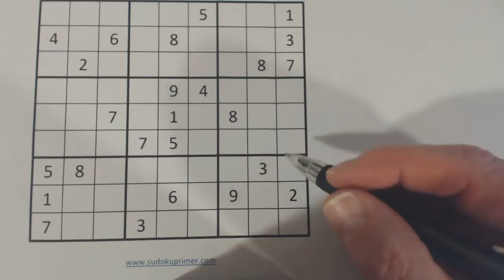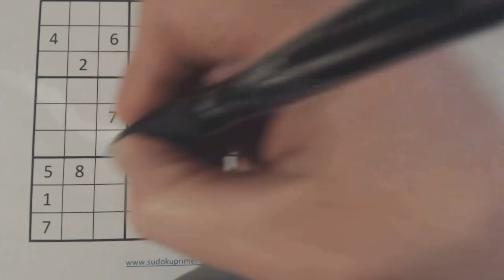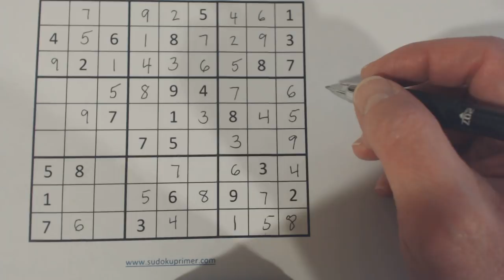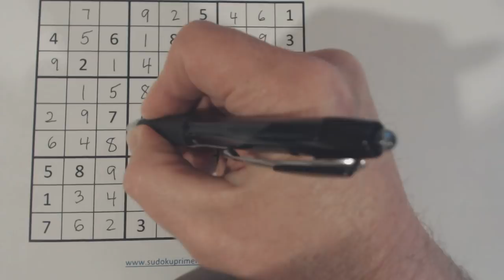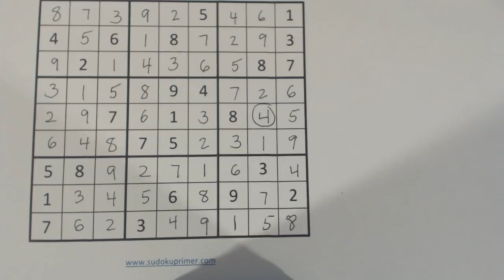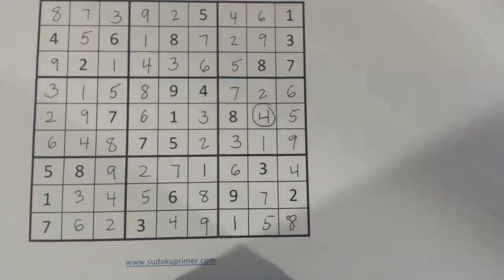Sudoku Primer 111 expert puzzle - pop quiz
See if you can follow along in this pop quiz.
for sudoku tips and techniques